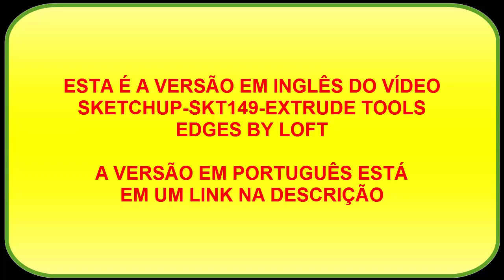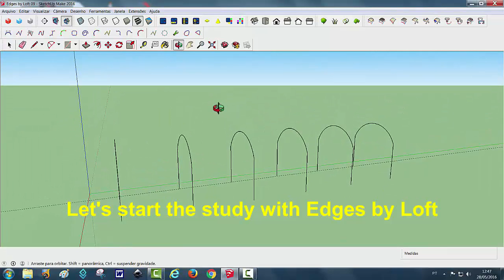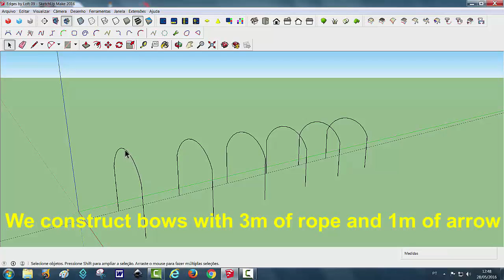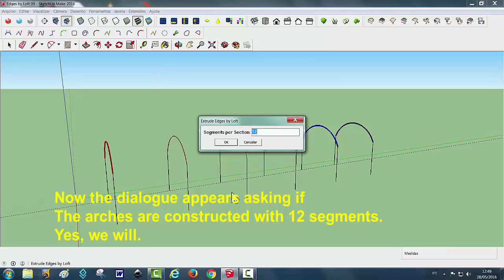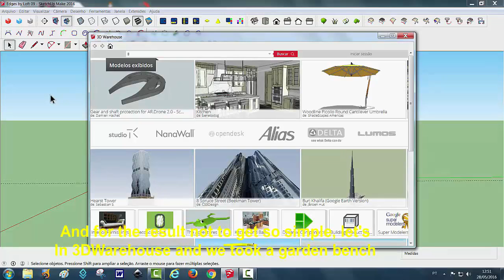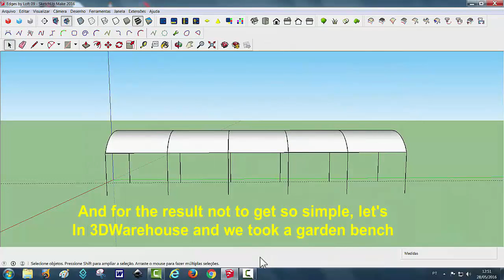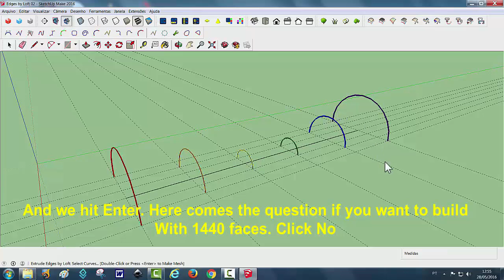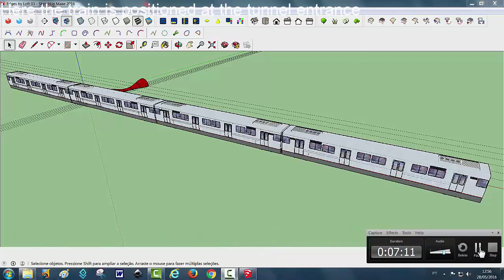SKETCHUP SKT149 EXTRUDE TOOLS EDGES BY LOFT